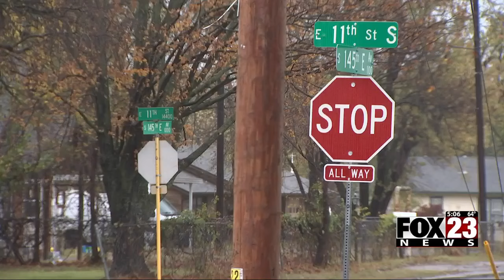Tulsa Police: Several hospitalized following crash where car hit horse and rider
On Saturday evening, Tulsa Police officers responded to a crash where a car collided with a horse and its rider.